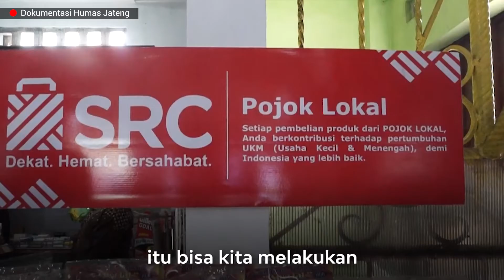Ponpes Dipacu Jadi Pelaku Pasar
Wakil Gubernur Jawa Tengah, @TajYasinMZ memacu pondok pesantren (ponpes) yang ada di Jawa Tengah tidak hanya sebagai pangsa pasar, melainkan menjadi pelaku pasar, sehingga dapat memperkuat dan meningkatkan perekonomian berbasis ponpes.

Menurut Taj Yasin saat rapat Forum Ekonomi Pesantren (FEP) di Kantor Gubernur, Rabu (13/1/2021), produk yang dihasilkan Usaha Mikro Kecil dan Menengah (UMKM) berbasis ponpes di Jawa Tengah mampu bersaing di pasar nasional.

Taj Yasin menjelaskan, pihaknya melalui Organisasi Perangkat Daerah (OPD) terkait terus melakukan pendampingan dan pelatihan pelaku UMKM di lingkungan ponpes, misalnya perizinan, sertifikasi, peningkatan mutu produk, pelatihan manajemen keuangan, hingga pemasaran, baik konvensional maupun online.

Pengurus Bidang Promosi dan Pemasaran FEP, Syamsul Huda menjelaskan, program FEP ditujukan bagi santri untuk mengembangkan kreativitas dan menumbuhkan jiwa kewirausahaan. Hal ini agar ponpes di Jawa Tengah memiliki produk unggulan  berorientasi domestik hingga ekspor.